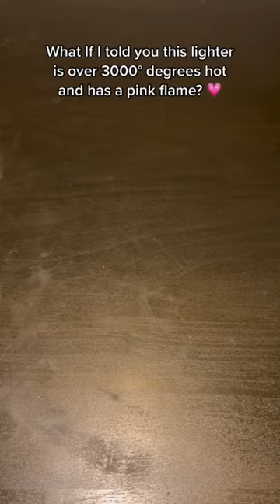Had to be careful using it 😳